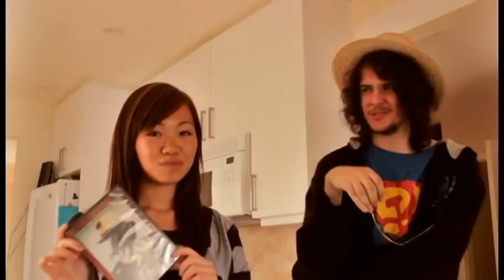Obstruction #3 - How to Make a Film: The Cooking Show (with William Burroughs)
Our Gracious Host William Burroughs. Vicky Li
The Ungracious Director. Karel Cespiva

Written/Directed/Edited by Alec Emery

This is part of a series of videos created between myself and a friend. We took a creative cue from Jorgen Leth and Lars von Trier's "Five Obstructions" and challenged each other to complete five videos while conforming to certain obstructions, all loosely based around or inspired by "The Meet Cafe" passage from William Burroughs' novel "Naked Lunch".

KAREL'S OBSTRUCTION #3 (for Alec): Recipe for filmmaking (or making a film), told in 'cooking show' format, yet using the excerpt as a syllabus.